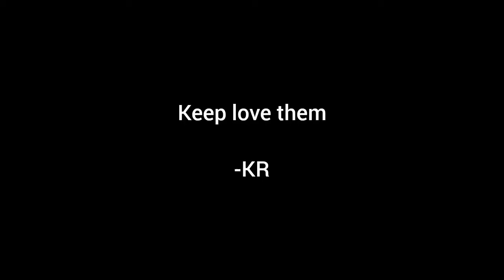Mengharukan Melihat Keceriaan Kucing Kucing Bermain Bola Putar Pertama Kalinya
Mengharukan Kucing Bermain Bola Putar Pertama Kalinya

Bagi teman-teman yang ingin memberikan donasi untuk kucing jalanan dapat melalui rekening Tim Channel Youtube Kucing Rumah berikut:

Kami membuka jasa pembuatan lukisan digital softfile siap cetak. Lukisan Digital dapat dicetak di semua ukuran. Bagi yang mau pesan bisa melalui WA saya. Atau di toko oren klik di sini